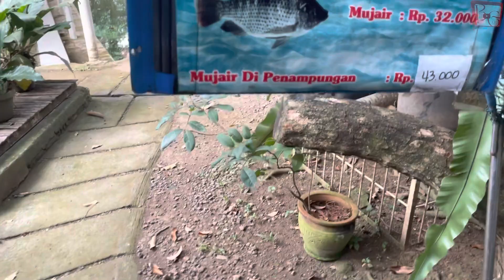Pemancingan Anugrah - Ikan Monster - Kiloan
di vlog ini kita mancing ikan kiloan dan juga mancing ikan monster di pemancingan anugrah cikarang.

untuk harga perjoran yaitu 50ribu untuk 2 jam saat mancing ikan monster.
kalian juga bisa sewa joran disini.

untuk umpan kalian bisa beli disini aja pake roti expired.

disini pun ada saung untuk kalian yg mau makan karena disini ada resto nya juga dan kalo mau langsung dibakar pun bisa untuk ikan kiloannya.